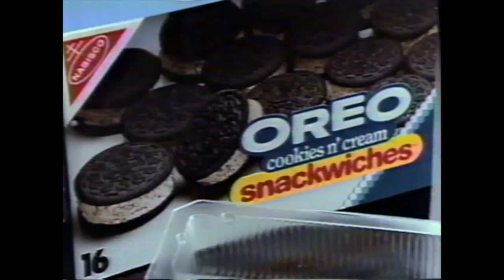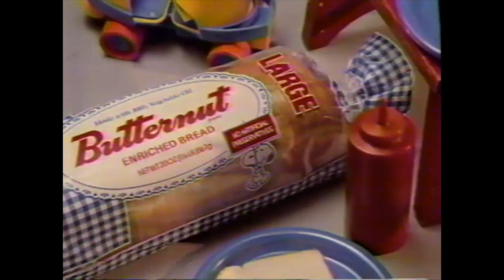Oreo Cookies & Cream Snackwiches; Lincoln and the Legend of Daniel Boone; Butternut; Pal Optical